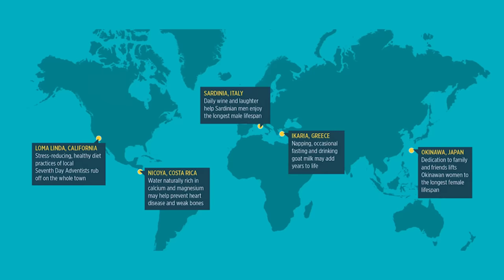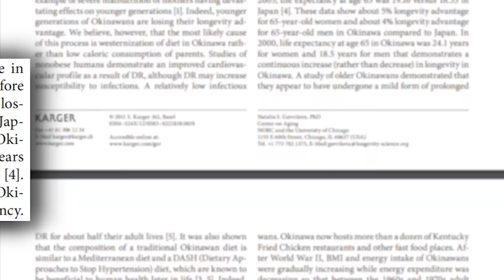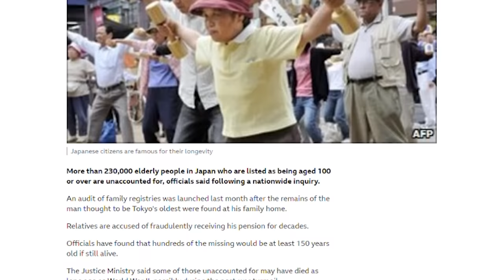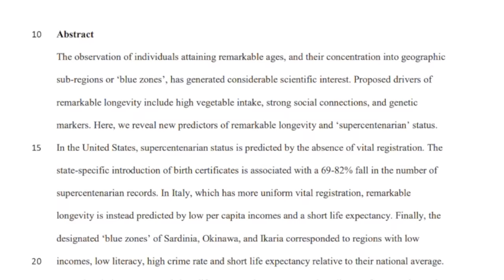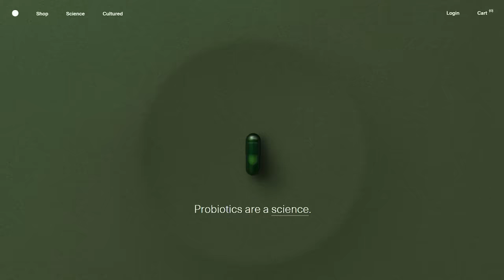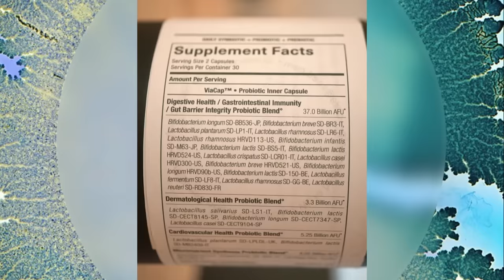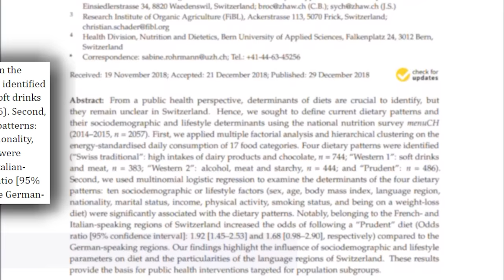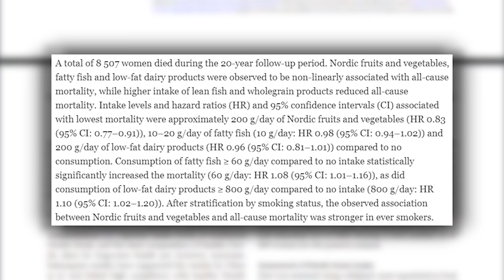The 5 Countries with the LONGEST Lifespans are NOT Blue Zones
Which Countries ACTUALLY Live the Longest?

Resources & References

Timestamps ⏱

0:00 - Intro
1:08 - Absolute vs Relative Centenarians
2:16 - Is the Longevity of Okinawans a Myth?
4:00 - Reporting Issues with the Blue Zones
6:03 - Hong Kong, China
6:33 - Switzerland
9:00 - 25% off Your First Order from SEED!
9:47 - Reasons for Hong Kong's Long Lifespan
11:06 - Reasons for Switzerland's Long Lifespan
12:05 - Nordic Countries (Iceland, Norway & Sweden)
14:33 - Crafting the Ultimate Lifestyle